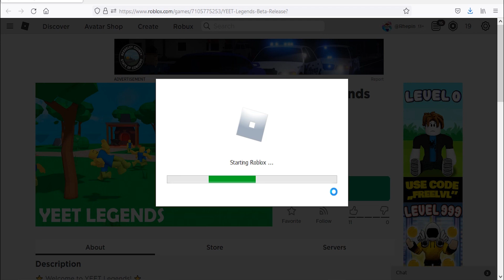Roblox YEET Legends New Code August 2021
New code for coins in Roblox YEET Legends